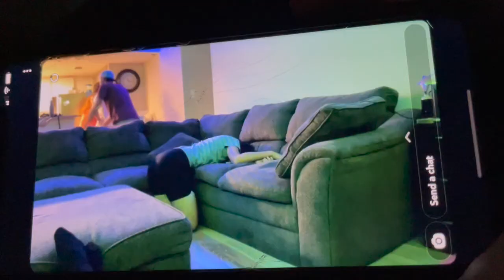STEALING A STOP SIGN AND DIRECTING TRAFFIC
Finally back to posting again after a long hiatus.